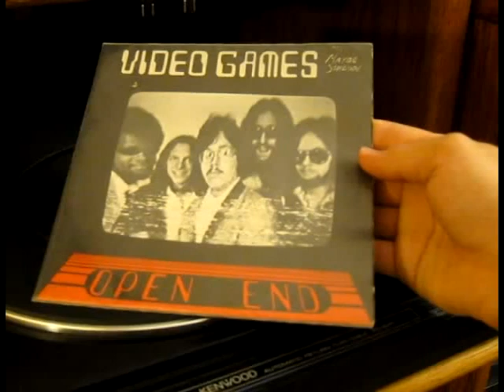Open End - Video Games (indy 45rpm single)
The A-side of this 45. Information about this group on the Internet is rather sparse, but from what I gather, they performed in Central New York from around 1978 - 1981.

Written by Rick E. Lewis. The back of the single states that it was recorded at Proteus IX, engineered by Brian Zulner, and produced by Open End. "Special thanx to Andy, Brian and Bunky..."